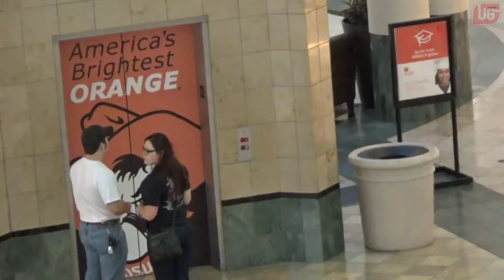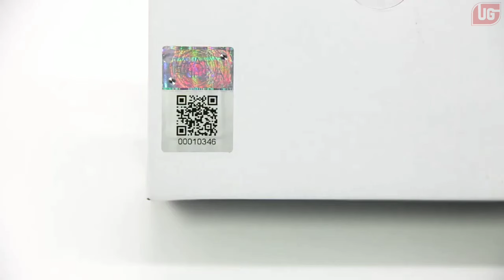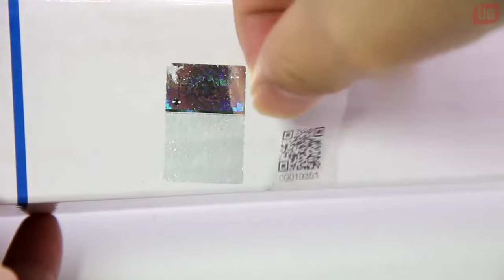Top 13 Prank Gadgets In The World 🔥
My friends,these were the top cool prank gadgets you have not seen before .

Gadgets link(Alternate Included)-

No.13 Fart Smell Spray

No.11 Fake Outlet

No.8 Prank QR Codes

No.6 Voice Changer Multi

No.5 Fake Cigarettes

No.2 Blood Soap

No.1 Haunted Clock